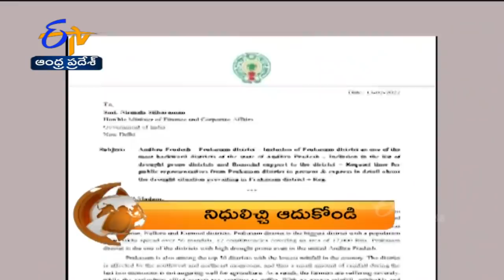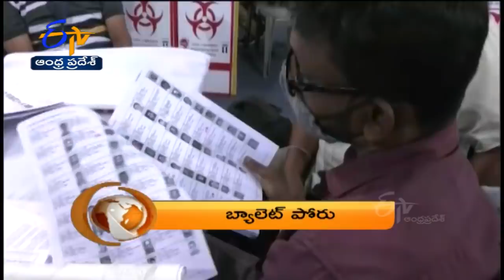8 PM | ETV 360 | News Headlines| 13th Feb 2022| ETV Andhra Pradesh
8 PM | ETV 360 | News Headlines | |  13th Feb 2022| ETV Andhra Pradesh